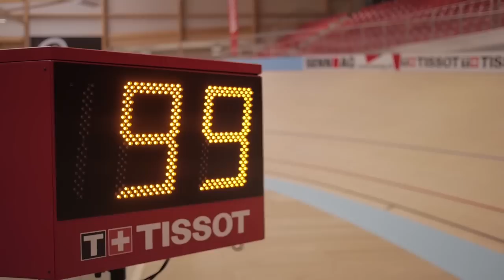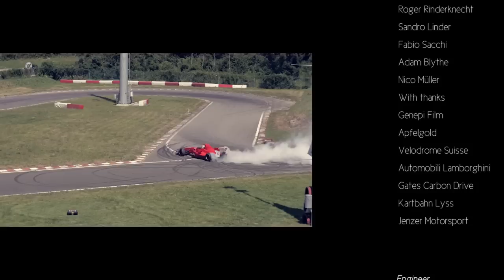A BMC alpenchallenge AC01 is it faster